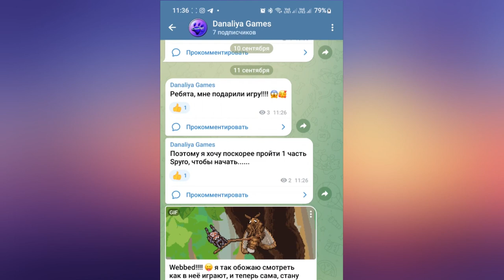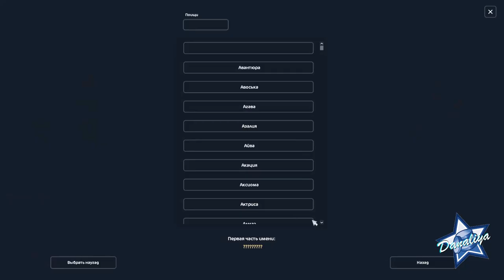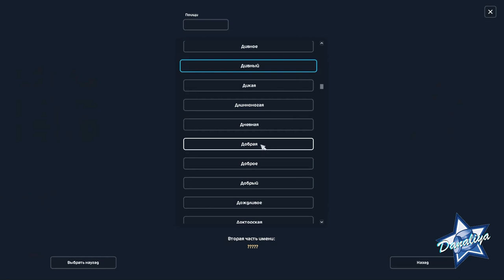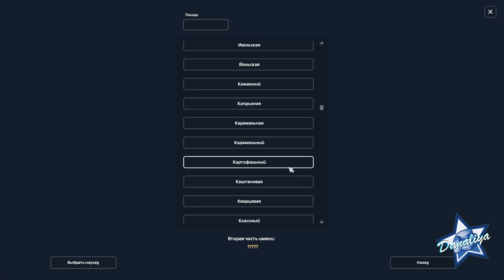Покупка Андалузской лошади |Star Stable Online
Какая масть вам больше нравится у данной породы?